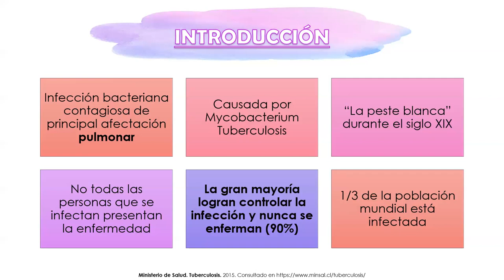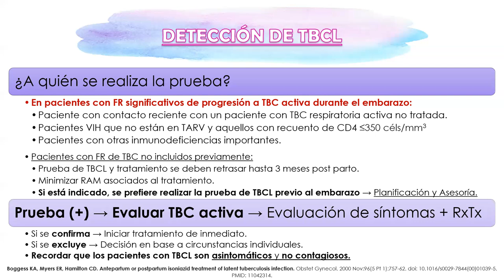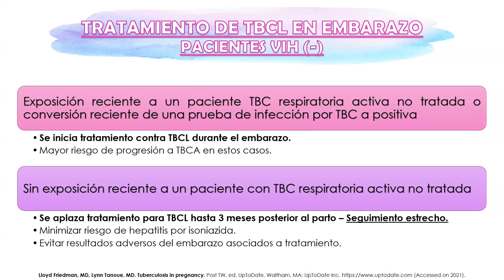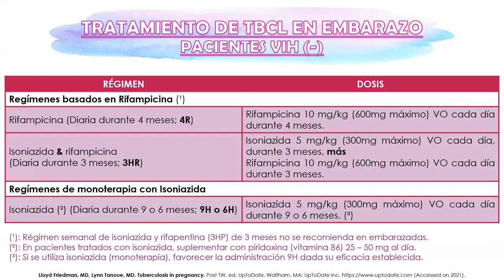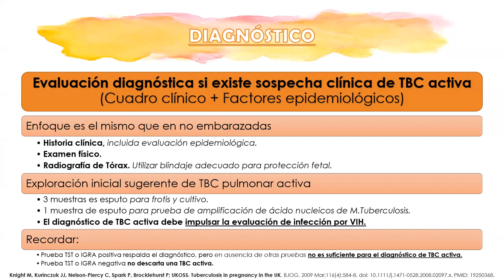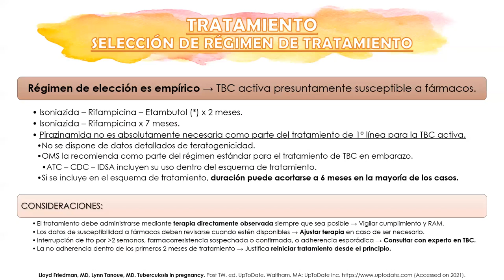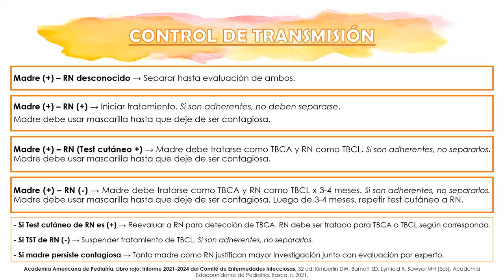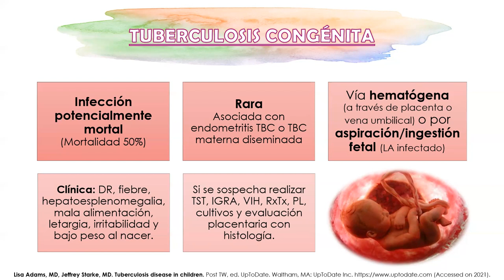TUBERCULOSIS Y EMBARAZO - DRA. ÁNGELA ZULOAGA REBOLLEDO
Tema: Tuberculosis y embarazo
Tipo: Seminario rotación de turno
Presentador: Dra. Ángela Zuloaga Rebolledo